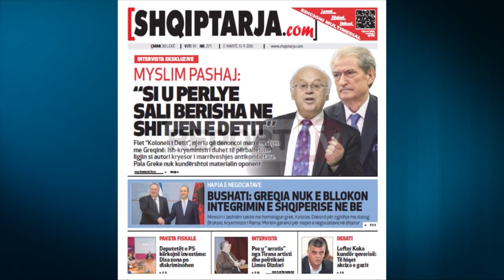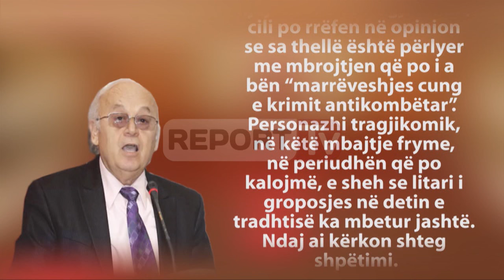Report TV - Myslim Pashaj: Si u ​përlye Sali Berisha në shitjen e detit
“Koloneli i Detit” Myslim Pashaj, njeriu që denoncoi marrëveshjen për ndarjen e detit mes Tiranës dhe Athinës, ka komentuar për Shqiptarja.com deklarata e ish-kryeministrit Sali Berisha, i cili u sugjeroi autoriteteve greke të çonin paktin detar në Arbitrazhin Ndërkombëtar. Pashaj thekson se me mbrojtjen që po i bën marrëveshjes, Berisha po tregon para opinionit publik se sa thellë është përlyer në këtë çështje dhe se është autori kryesor i marrëveshjes së rrëzuar.